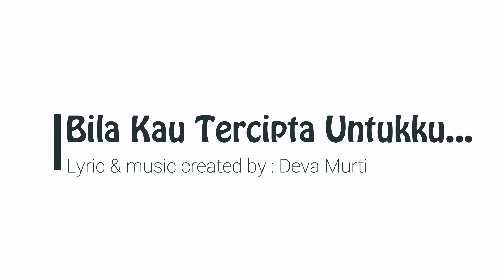BILA KAU TERCIPTA UNTUKKU - LAGU CINTA - LAGU CIPTAAN SENDIRI - Official Video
Merupakan lagu stock lama ciptaan saya yang dulu belum sempet saya record...